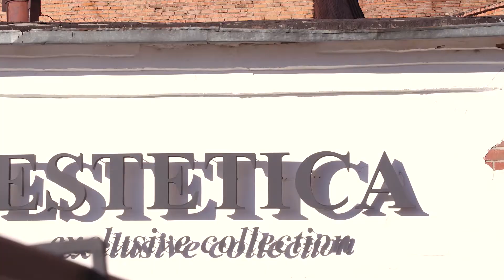«Смысл есть» №6_от 08.11.2018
Гость нового выпуск программы "Смысл есть" Олег Мальцев. Бизнесмен и политический деятель из Кемеровской области. Готовим вместе с гостем каре ягненка.